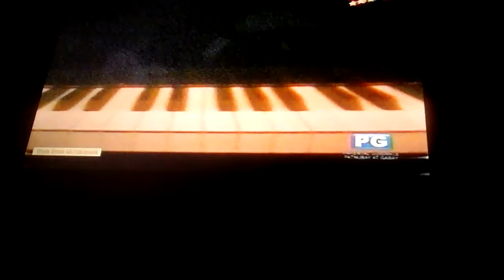Ryan Ryan Musikahan Part 1